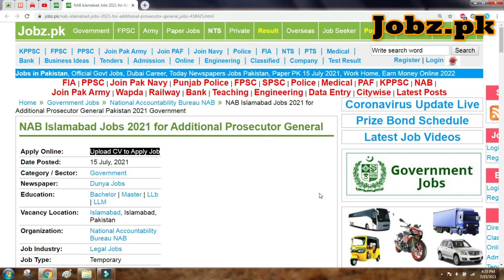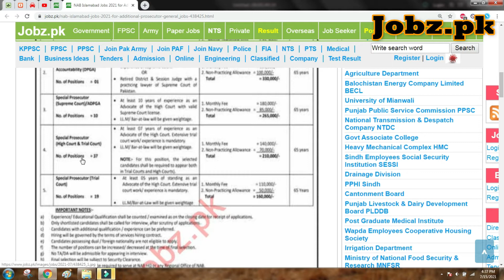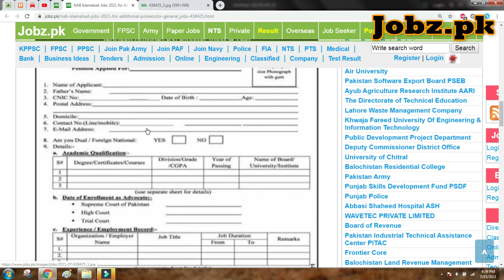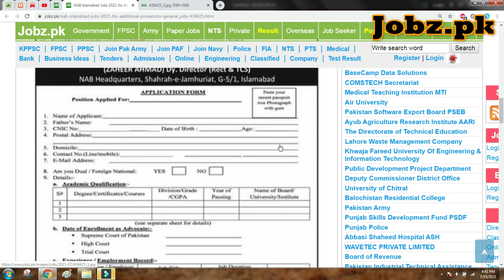National Accountability Bureau NAB Jobs & Application Form 2021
In this video you will see about the latest Jobs in National Accountability Bureau NAB Islamabad. after watching this video you would be able to know the Jobs Vacancy Names & Job Application Details.

National Accountability Bureau Islamabad Latest Jobs & Application Form 2021,
National Accountability Bureau Islamabad Jobs & Application Form 2021,
Additional Prosecutor General Job, Deputy Prosecutor General Job, Special Prosecutor Job, Special Prosecutor High Court Job,
Special Prosecutor Tribal Court Job